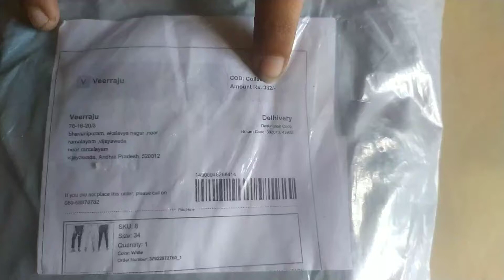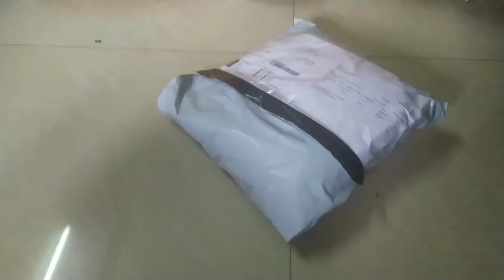meesho review#meesho jeggings review#price 342/- only#meesho t-shirts review#smart stitch by sravani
meesho review#meesho jeggings review#meesho t-shirts review#smart stitch by sravani